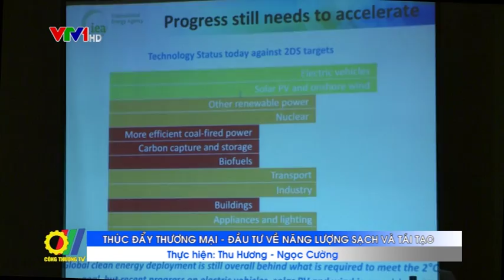Thúc đẩy thương mại - đầu tư về năng lượng sạch và tái tạo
Trong khuôn khổ diễn đàn hợp tác kinh tế châu Á - Thái Bình Dương APEC, mới đây tại Hà Nội, Bộ Công Thương phối hợp với Ban thư ký APEC đã tổ chức chương trình đối thoại Công - Tư về thúc đẩy thương mại - đầu tư trong lĩnh vực năng lượng sạch và tái tạo...